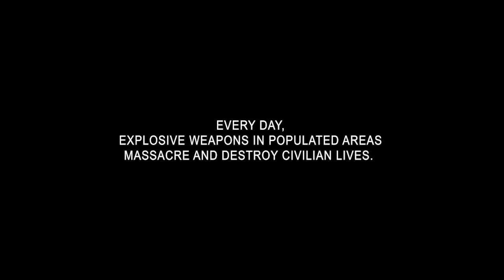Broken lives - Humanity & Inclusion Canada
Discover the stories of Sondos, Hozeifa, Manal. And give them hope for a better life. Help us to change the course of their lives